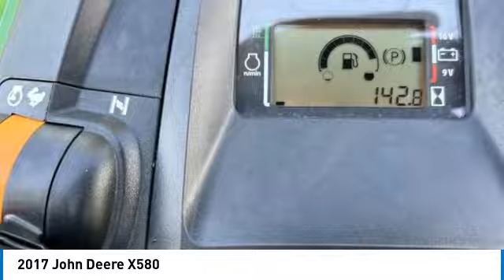2017 John Deere X580 25036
2017 John Deere X580

1941 south 42nd st suite 416J

2017 John Deere X580 143 Hours MC519 Material Collection System 54in.